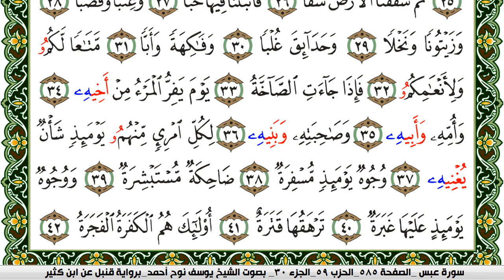سورة عبس مكتوبة يوسف نوح احمد برواية قنبل عن ابن كثير